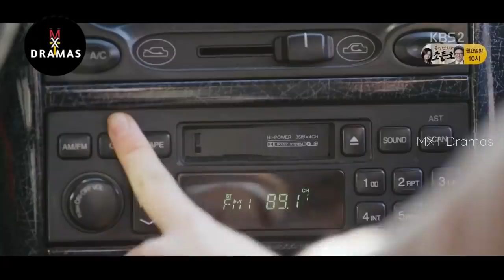"3 நண்பர்களின் கதை" | EP : 01 |MXT Dramas Reviews|Mr Xplainer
Drama: Page Turner
Revised romanization: Page Turner
Hangul: 페이지 터너
Director: Lee Jae-Hoon
Writer: Park Hye-Ryun
Producer: Moon Joon-Ha
Network: KBS2
Episodes: 3
Release Date: March 26 - April 9, 2016
Runtime: Saturday 22:35
Language: Korean

Thanking you!!